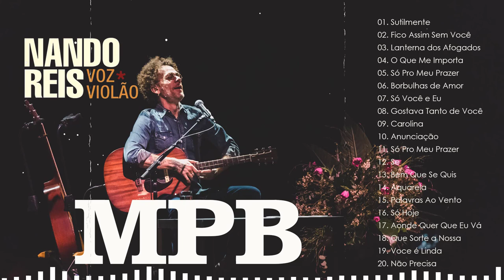MPB Barzinho - Clássicos da MPB: Sucessos Mais Ouvido -Marisa Monte, Roberto Carlos, Fagner...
🔰 Muito obrigado por dedicar seu precioso tempo para assistir ao nosso vídeo. Espero que você goste.
✔ Se estiver satisfeito, por favor me apoie por:
🔸 Curta e comente nosso Vídeo
💥 No canal do YouTube "MPB Barzinho" sintetiza as melhores músicas de todos os tempos. Nosso canal é especializado na produção de videoclipes de artistas famosos.
💥 Pelo bem do público, nos esforçaremos para produzir os melhores e mais impressionantes produtos.
💥 Mais uma vez, muito obrigado pelo seu amor e apoio💖💖💖